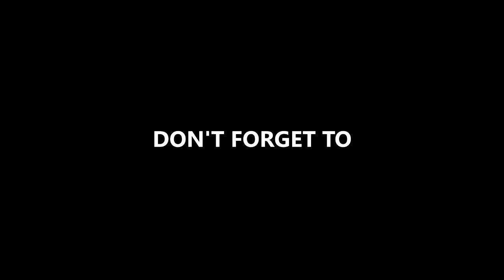I'M DONE -_- ll CAT MARIO FINAL STAGE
I'M DONE
Maka tamatlah sudah pengembaraan cat mario. Terima kasih kerana menonton. Game seterusnya? Just wait and see. Kalau korang nak bagi cadangan; nak suruh aku main game ape, just comment kat bawah. aku akan baca dan akan dipertimbangkan :)

Assalamualaikum